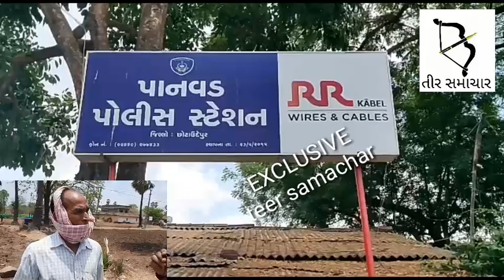એવું તો શું બન્યું કે માતા-પિતા અને બે યુવાન દીકરાઓના એક સાથે નિપજ્યા મોત..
કેવી રીતે તાડી બની ઝેર... જુઓ...